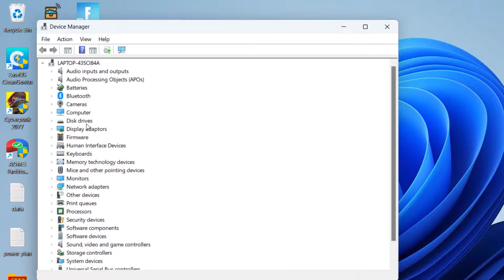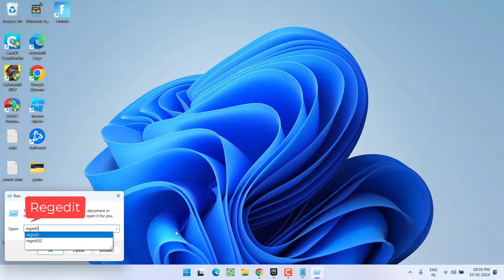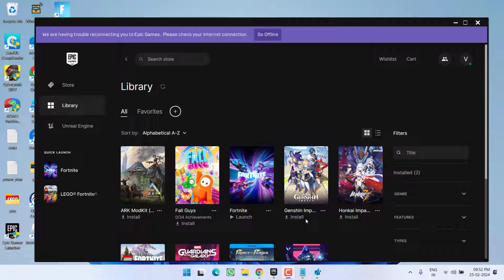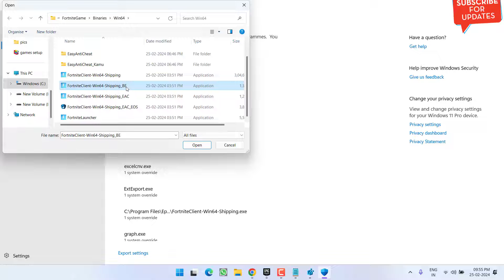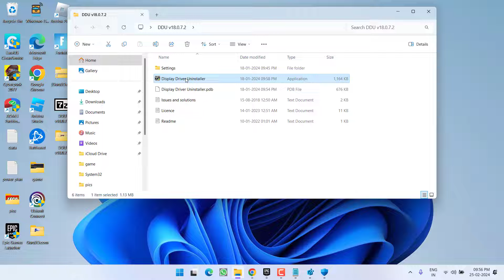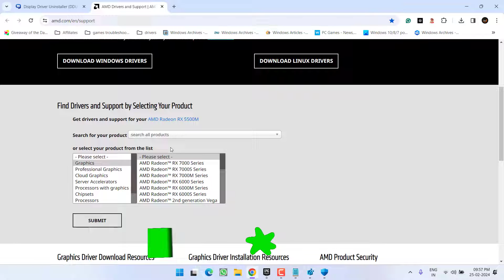Fortnite AMD driver timeout has occurred Fix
While launching the Fortnite users are getting the error amd software has detected a driver timeout has occurred in your system and then the Fortnite crashed,
So this video is all about fixing this issue of Fortnite crash with amd driver timeout error while playing the game.
watch the complete tutorial to get the proper resolution for the Fortnite crash issue.

00:00 Introduction
00:15 Method 1 by roll back drivers
01:02 Method 2 by using the registry editor
01:47 Method 3 by using the launch options
02:21 Method 4 by using the exploit protection
04:01 Method 5 by clean installation of drivers

Address to paste in regedit:
Computer\HKEY_LOCAL_MACHINE\SYSTEM\CurrentControlSet\Control\GraphicsDrivers